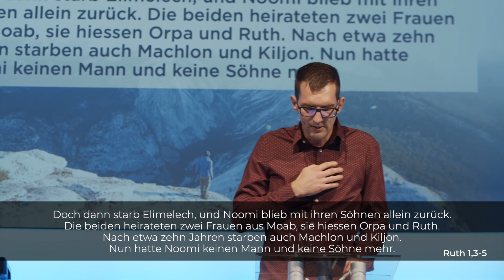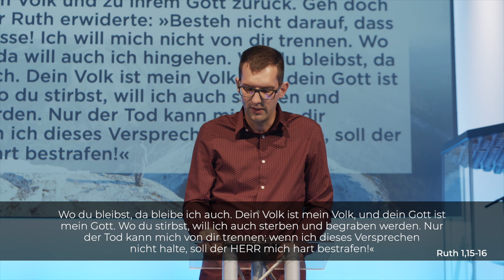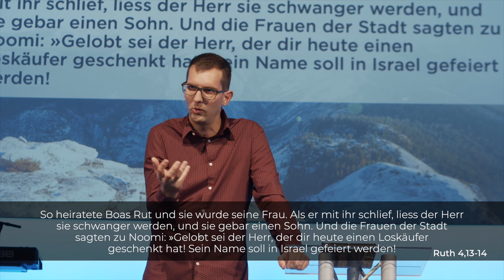CLZ Sunday 13. Sept. 20 Glaube wie Ruth // Joel Bettler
Gebet & Ministry:
Gerne sind wir für dich da. Nimm doch mit uns Kontakt auf über

Um das CLZ Spiez zu unterstützen, weiterhin lokal und global relevante Kirche zu bauen, hier klicken

Begeisternder Worship, eine herausfordernde Predigt und viel Raum für Begegnungen.

Das CLZ Spiez ist eine freie, überkonfessionelle Kirche auf biblischer Grundlage. Authentisch, relevant und begeistert vom Leben mit Jesus. Geleitet von Markus Bettler.

Seit vielen Jahren ist das Motto unserer Kirche „Fröid am Läbe“. Wir sind begeistert vom Leben und haben eine positive Lebenseinstellung. Diese Freude kommt aus der Beziehung zu Gott. Wie der Schreiber Paulus in Philipper 4,4 schreibt „Freut euch im Herrn zu jeder Zeit! Noch einmal sage ich: Freut euch!“